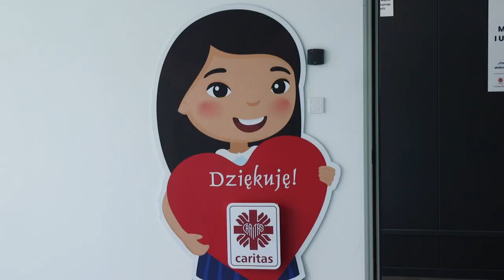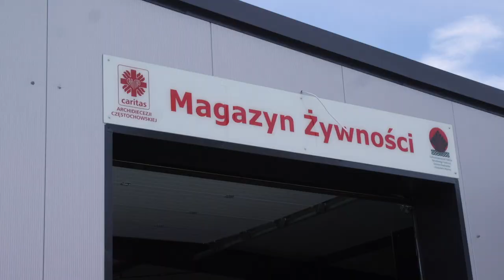Caritas oznacza pomoc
Caritas  Archidiecezji Częstochowskiej nie zwalnia tempa w wakacje. Ta uznana placówka codziennie wydaje 350, a czasami nawet blisko pół tysiąca, posiłków dla osób potrzebujących.